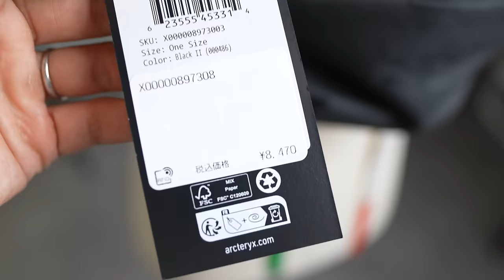【購入】新型『マンティス２』はやっぱり”万能”ボディーバッグなのか？！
○たくぞー
1989/06/16　奈良県出身
身長178cm体重69kg
2014年公立学校の教員として勤務。
2018年うつ病発症。
2018年退職後YouTubeスタート。